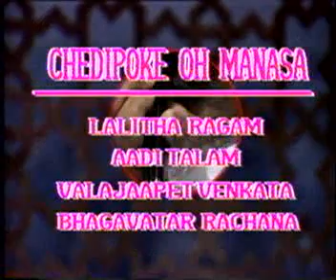03 19940331 1 Chedipokemanasaa Lalita Adi mp4